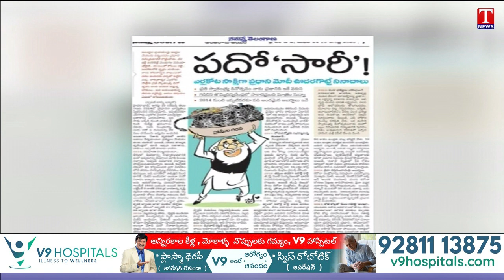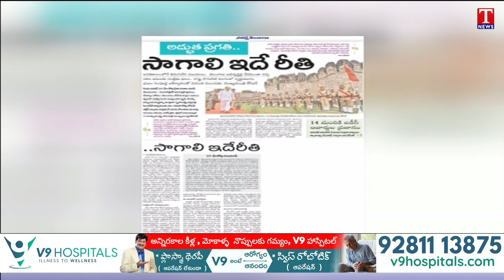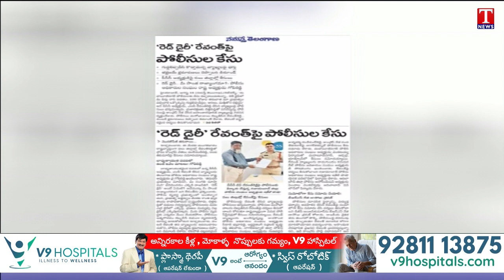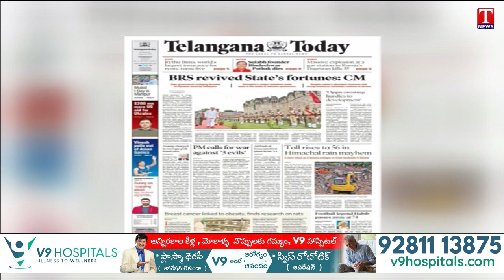Varthalu Vastavalu | Today's News Paper Headlines | 16-08-2023 | T News